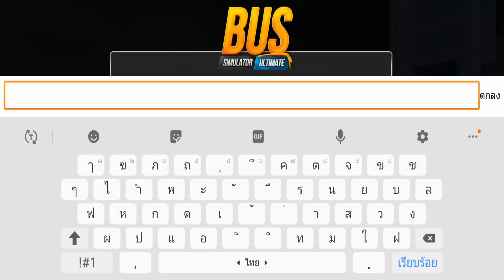เกม Bus Simulator : Ultimate เกมขับรถบัส Offline